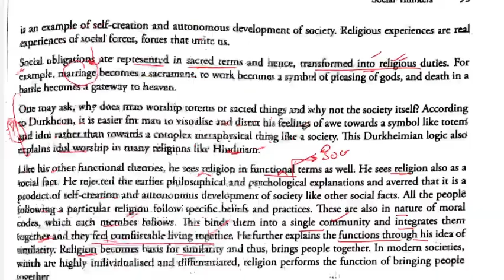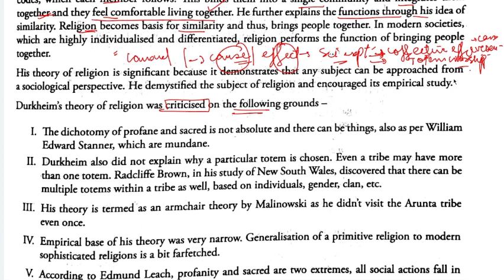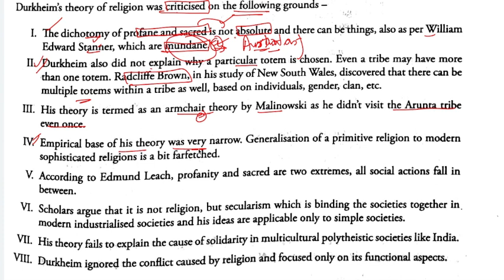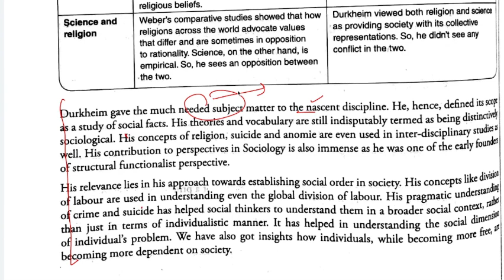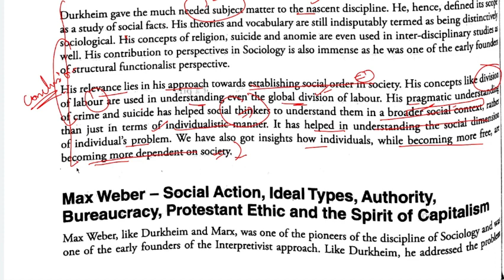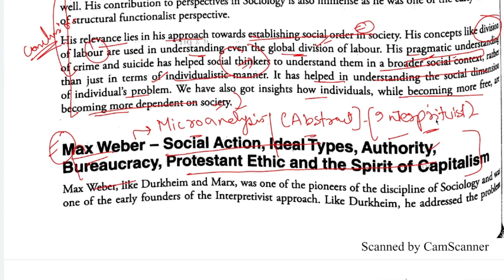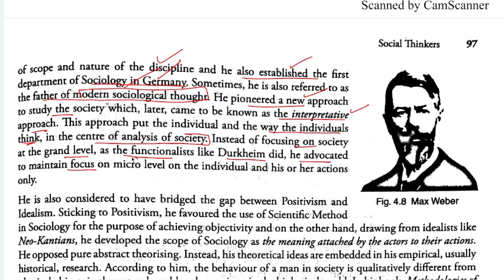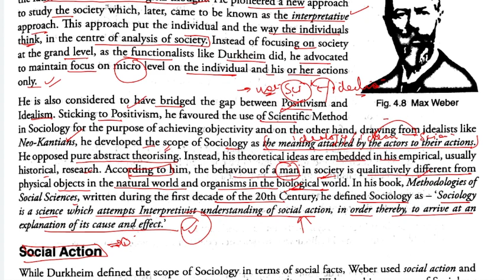CHAPTER 4| Essential Sociology Nitin Sangwan |Max Weber| Interpretative School| Social Action Theory